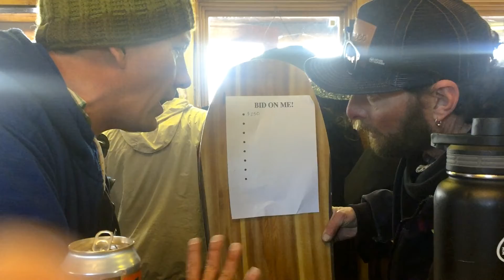Jackson Hole Closing Weekend April 2019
Closing Weekend at Jackson Hole April 2019